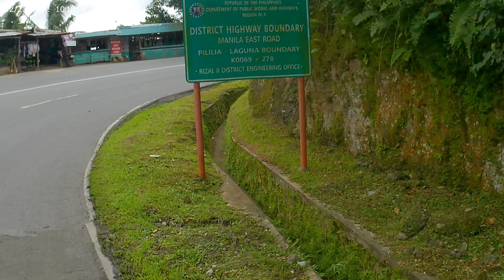Pangil River Eco Park, Ahon sa Mabitac galing sa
Pangil to Pililla via Mabitac